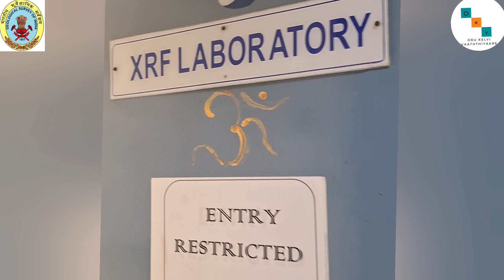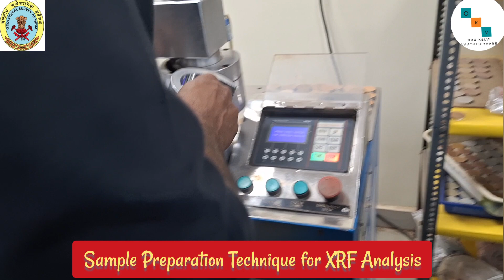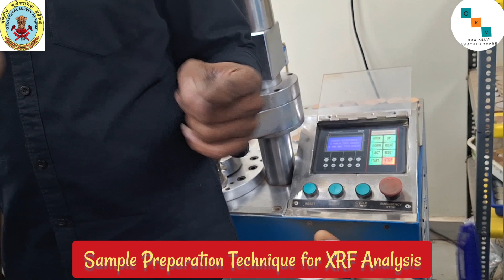Sivakasi Government College Chemistry Department Students learn about XRF Analysis at GSI,Hyderabad!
xrfanalysis gsi sivakasi சிவகாசி அரசு கல்லூரி வேதியியல் துறை மாணவர்கள், ஹைதராபாத்தில் உள்ள GSI-யில் XRF பகுப்பாய்வு பற்றி அறிகின்றனர்!XRF is one of the best methods for elemental analysis. In XRF, the sample is bombarded with X-rays. This excites the sample to generate X-ray fluorescence. The X-rays “shoot” individual electrons out of the atoms of the elements, primarily out of the inner atomic shells K and L. The resulting vacancies are filled up again by electrons from higher energy shells. The excess energy of these electrons is then emitted in the form of X-ray fluorescence radiation. This radiation is characteristic for each element like a fingerprint and independent of the atom’s chemical bond. The intensity of the radiation is proportional to the concentration of the element in the sample. XRF, however, can directly analyze each element without destroying the sample and no sample preparation is required.